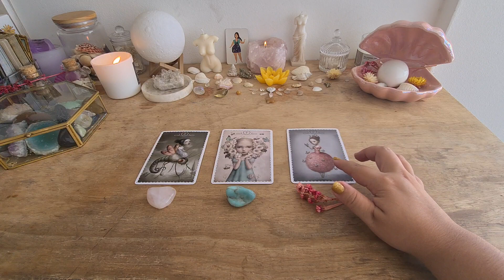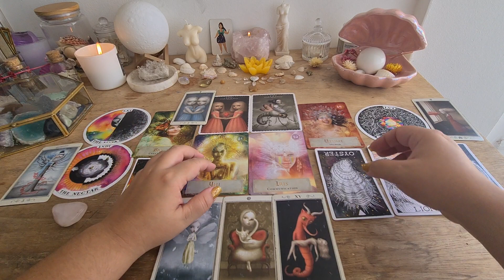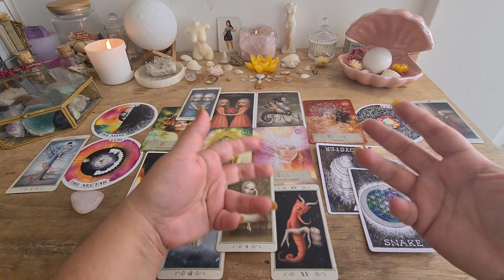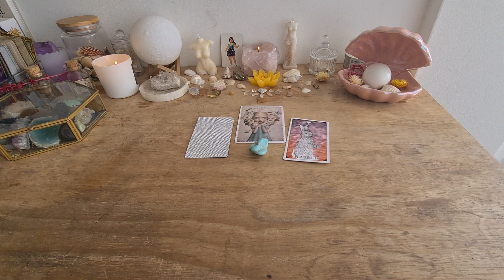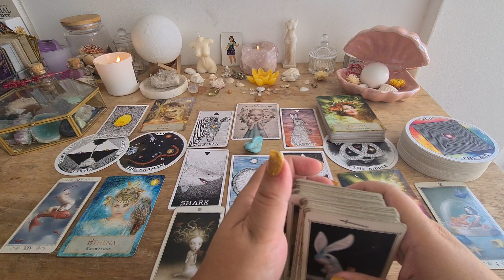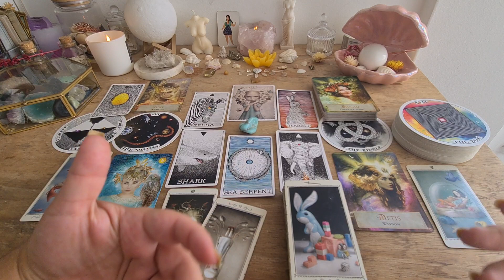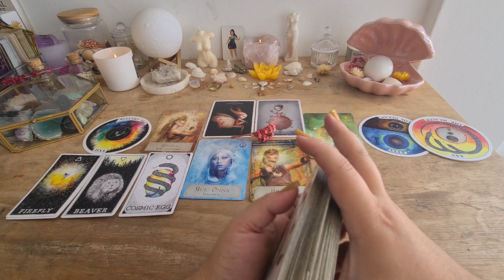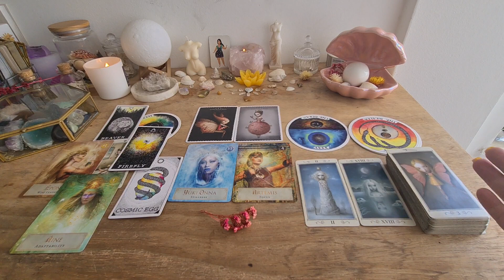💘 PORQUE ATRAIO TANTO AS PESSOAS? 💘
Introdução: 00:00
Pilha 1 (quartzo rosa) : 01:11
Pilha 2 (amazonita): 13:38
Pilha 3 (flor rosa): 25:08